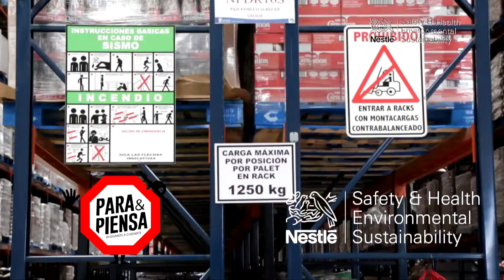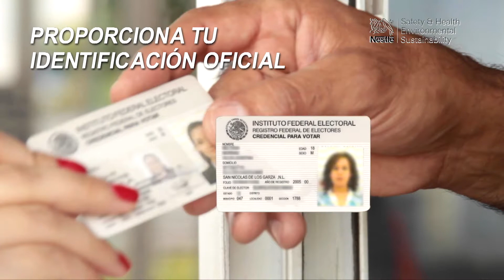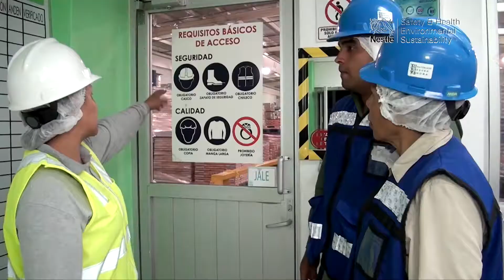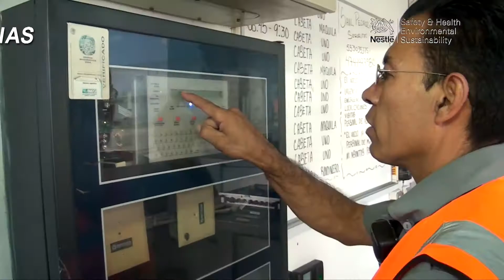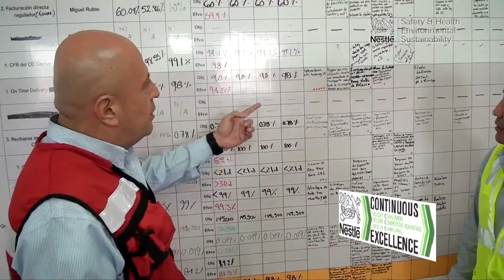1 CAF TOLUCA SHE 2017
VIDEO MUESTRA Seguridad a Visitantes a Centro de Distribución